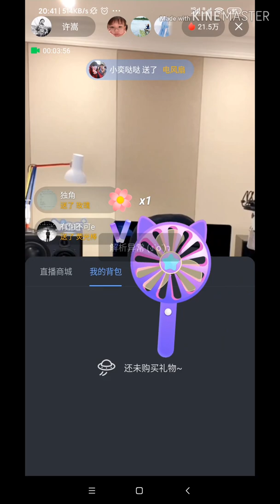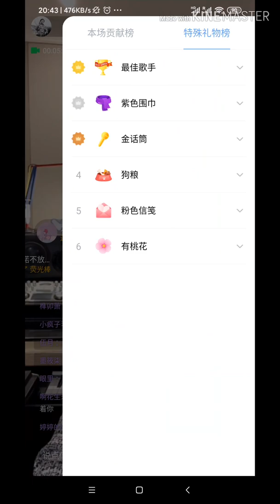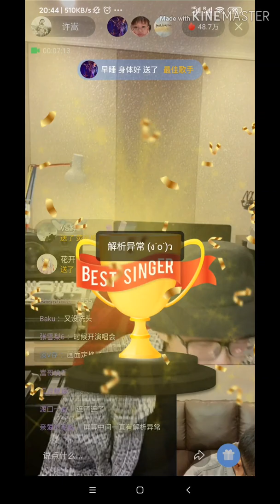許嵩Vae直播Live20200405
萬眾期待的許嵩Vae +第一次直播~
雖然一直彈出解析異常不過不影響觀看 後面直接把禮物卡沒了 還挺好不吵
本次直播以閒聊為主
24：50直播送新簽名專輯可惜我不是幸運兒QAQ
29：10開始問答環節 許人生導師兼情感專家在線為大家答疑解惑 聽過絕對受益良多 不信你看！